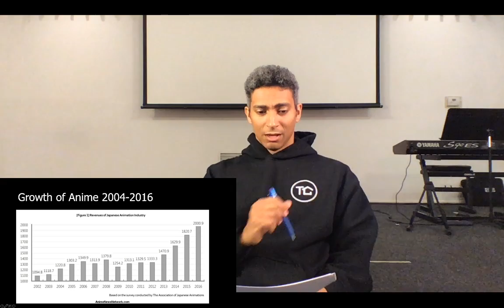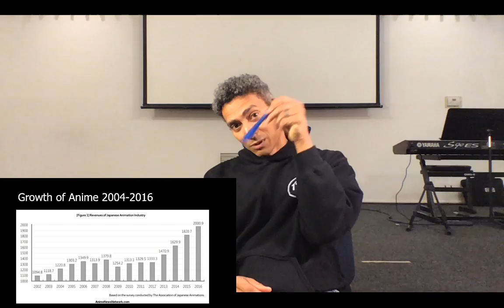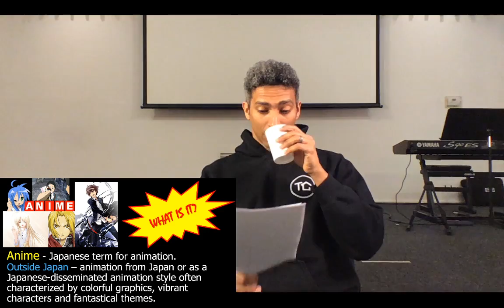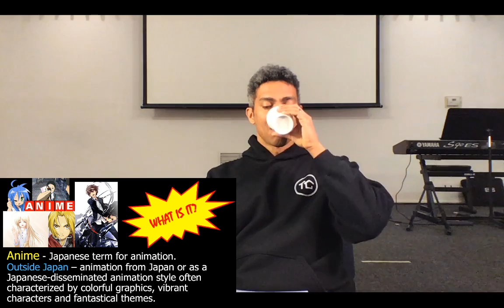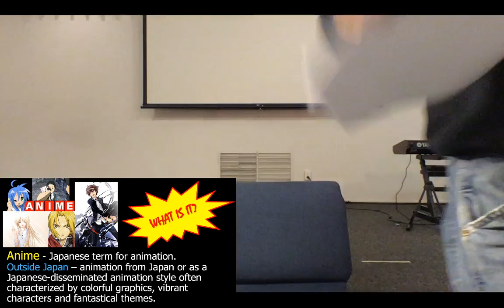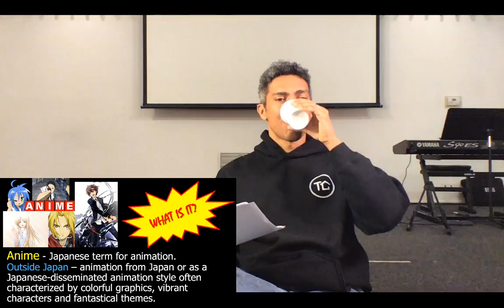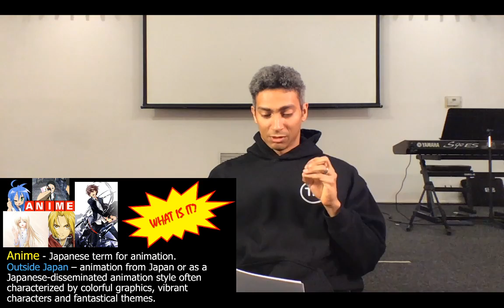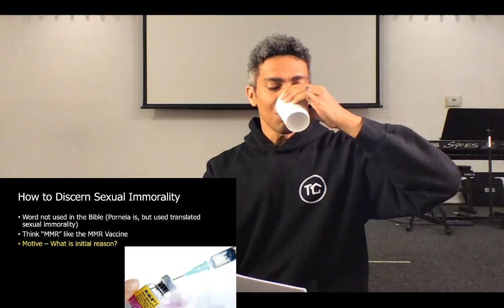Theology and Pop Culture -Anime